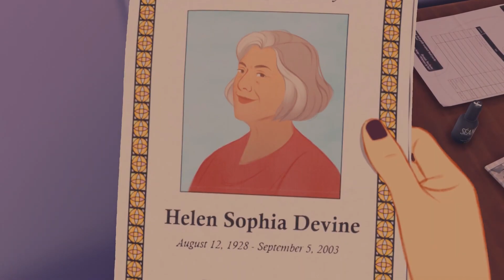9 juegos para subir tu Gamerscore velozmente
¿Necesitas algunos logros rápidos para subir tu Gamerscore mientras juegas grandes títulos? Este es el video para ti para esos logros fáciles y uno que otro raro